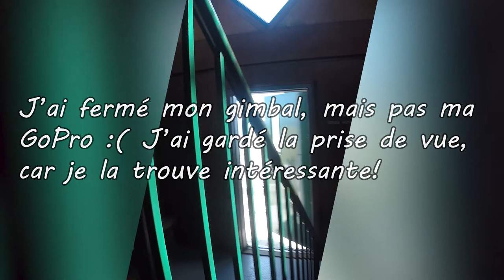mont Jacques-Cartier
Épisode 4. Belle randonnée fait au mont Jacques-Cartier. De la neige dans les sentiers, encore en juillet? Oui, et c'est plutôt cool! À faire absolument si vous passez dans le coin. Pas tant difficile, avec une vue extraordinaire sur les sommets des alentours :))

MON ÉQUIPEMENT

MES ÉLECTRONIQUES

MES VÊTEMENTS